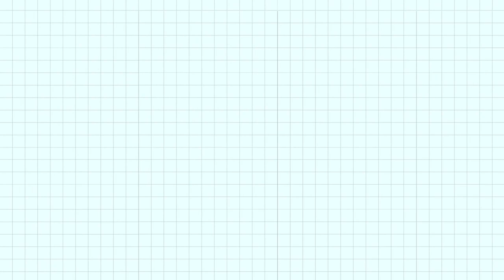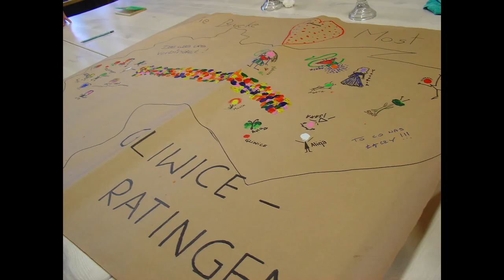XX-lecie Szkoły z Charakterem #2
20 lat, 20 filmów, 20 niesamowitych historii! Dziś odkrywamy kolejny kawałek. Kto jest gotów na podróż w czasie?